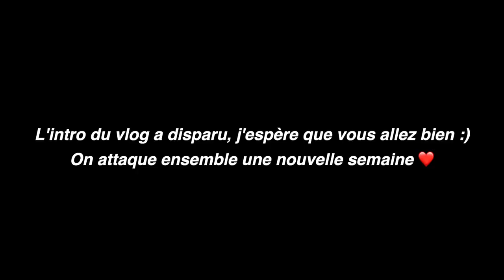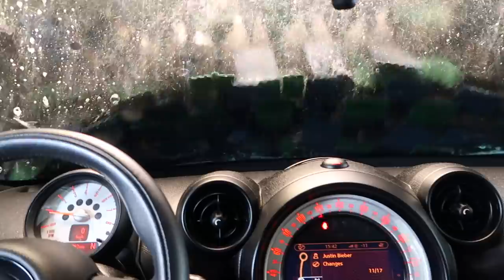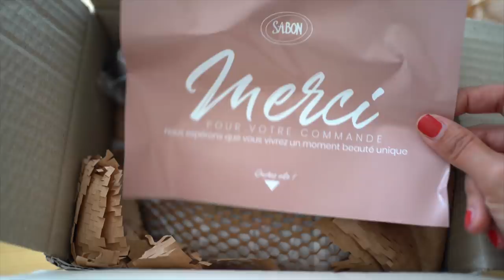SESSION SHOPPING EN VILLE 🙌🏻 | VLOG #56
FRINGUES
Boots H&M
Veste costume &Other Stories
Surchemise H&M longue
Pull noir Mango

MAQUILLAGE
Poudre bronzante Charlotte Tilbury - O3
Fond de teint Lancôme - 045
Pinceau poudre Sephora - 03

DECO
Vase en céramique H&M Home

MES PÉPITES DU QUOTIDIEN ✘
Lisseur GHD Gold Styler
Réducteur de chapeau (si vous avez un chapeau trop grand)
Pailles en verre réutilisables
Bandes élastiques pour le sport
Brosses à dents en Bambou
Diffuseur d'huiles essentielles
Vernis à ongles OPI "There in a Prosecco"
Steamer Phillips
NutriBullet
Mijoteuse
Cups et cuillères à doser
Fer liquide Floradix (cure de 2 semaines/mois)
Poudres protéines Vegan
Mes compléments alimentaires (Vitamine D, magnésium, zinc, calcium)
Brosse pour le brossage à sec (corps)
Brosse pour le brossage à sec (visage)
Nectar Thermique Kerastase
Bain moussant au jasmin
Vernis antifongique
HE bio d'arbre à thé (tea tree)
Selfie stick/trépied pour téléphone
Cristaux de soude
HE menthe poivrée
HE eucalyptus
Flacons pulvérisateurs en verre ambré

 MON MATERIEL DE SPORT ✘
Roue pour les abdos
Bandes élastiques pour renforcement musculaire (cuisses et fessiers)

✘ MON MAKEUP ✘
Anticerne Tarte - teinte Light Medium
CC sérum By Terry
Poudre libre matifiante By Terry
Ombre à paupières By Terry
Feutre à sourcils KIKO
Palette pour les yeux Urban Decay
Eyeliner Kat Von D
Rouge à lèvres Revlon Colorburst N°205 Elusive
Crayon yeux marron Urban Decay - Bourbon
Highlighter Beauty Light Wand (teinte Spotlight) Charlotte Tilbury

✘ DÉVELOPPEMENT PERSONNEL ✘
The Work - Byron Katie - fiche d’exercice
Byron Katie - Aimer ce qui est
Byron Katie - J’ai besoin que tu m’aimes, est-ce vrai?
Oprah Winfrey - Ce dont je suis certaine
Mark Manson - L’art subtil de s’en foutre
Marisa Peer - I am enough (existe en anglais uniquement)
Lien vers ma Kindle que je ne quitte plus pour lire mes livres